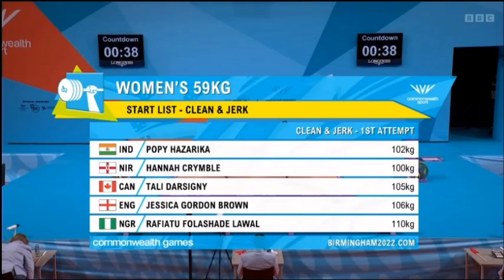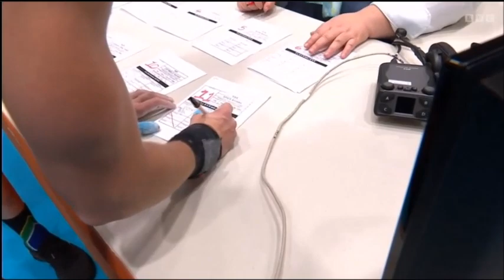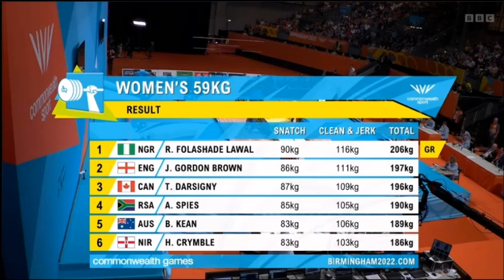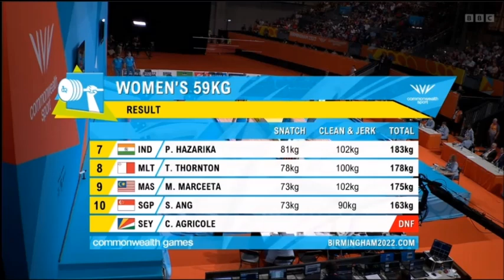2022 Commonwealth Games Weightlifting W 59 KG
2022 Commonwealth Games Weightlifting W 59  KG